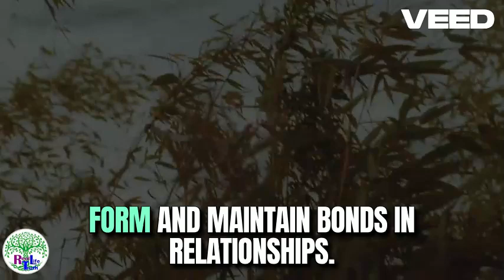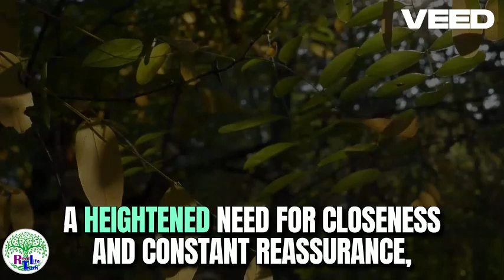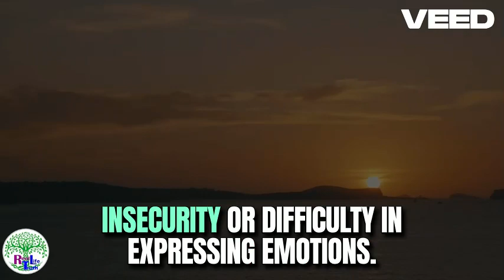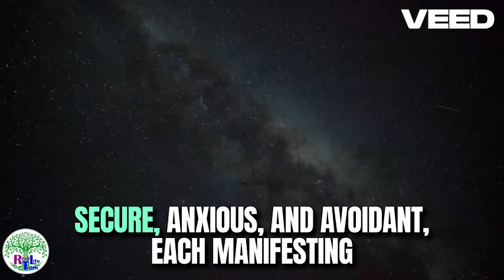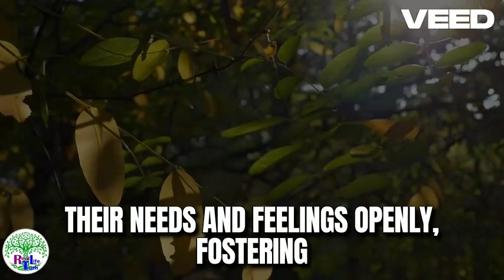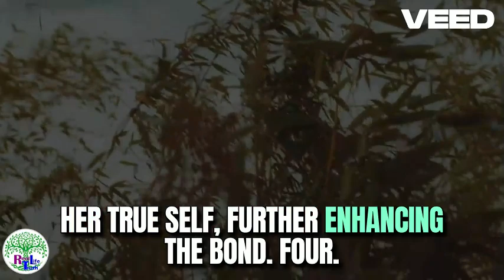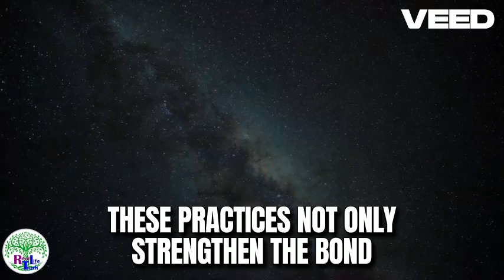10 Attachment Theory and Love How Women Form and Maintain Bonds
10 Attachment Theory and Love How Women Form and Maintain Bonds
In this episode, I discuss the psychology and biology of desire, love and attachment. I explain how childhood attachment types are thought to inform adult attachment styles to romantic partners, and I describe some of the major theories of human mate selection, relationships and infidelity. Additionally, I explore the neurobiology and proposed subconscious processing underlying desire, love and attachment, including the roles of empathy and “positive delusion.” I outline how self-awareness can shift one’s relationship attachment style towards securely bonded partnerships.  Finally, I describe specific tools and supplements that have been researched to increase libido and sex drive. Throughout the episode, I explain the science and key mechanisms underlying romantic love and outline tools for those seeking to find a strong, healthy relationship, or for those wanting to strengthen an existing relationship.

Thesis Life Truth.com/Real Life Truth
AG1 (Athletic Greens) Life Truth.com/Real Life Truth
InsideTracker Life Truth.com/Real Life Truth

  / andReal Life Truth

Social & Website
Instagram -   / Real Life Truth
Twitter -   / Real Life Truth
Facebook -   /Real Life Truth
Newsletter Life Truth.com/Real Life Truth

Brain Knows Who Is on the Same Wavelength: Resting-State Connectivity Can Predict Compatibility of a Female–Male Relationship
Randomized Clinical Trial on the Use of PHYSTA Freeze-Dried Water Extract of Eurycoma longifolia for the Improvement of Quality of Life and Sexual Well-Being in Men

For additional links and resources on Maca, Tongkat Ali and Tribulus, also see links in “Human Effect Matrix” at examine.com.

Book Links
Attached: The New Science of Adult Attachment and How It Can Help You Find and Keep Love
Right Brain Psychotherapy
The Seven Principles for Making Marriage Work: A Practical Guide from the Country’s Foremost Relationship Expert

New York Times - The 36 Questions that Lead to Love (1/9/2015)

Timestamps
00:00:00 Desire, Love & Attachment
00:02:59 Odor, Perceived Attractiveness & Birth Control
00:08:04 Thesis, AG1 (Athletic Greens), InsideTracker
00:14:13 Romance: Balancing Love & Desire
00:19:00 Animal Studies, Vasopressin & Monogamy
00:22:06 Strange Situation Task, Childhood Attachment Styles
00:32:52 Adult Attachment Styles
00:38:50 Secure Attachment
00:41:23 Autonomic Arousal: The “See-Saw”
00:50:39 Tool: Self-Awareness, Healthy Interdependence
00:53:11 Neurobiology of Desire, Love & Attachment
00:58:02 Empathy & Mating & the Autonomic Nervous System
01:10:02 Positive Delusion, Touch
01:15:20 Relationship Stability
01:21:22 Selecting Mates, Recognition of Autonomic Tone
01:38:28  Neural Mechanisms of Romantic Attachment
01:47:43 Autonomic Coordination in Relationships
01:56:13 Infidelity & Cheating
02:08:56 “Chemistry”, Subconscious Processes
02:12:44 Tools: Libido & Sex Drive
02:20:20 Maca (Maca root)
02:25:58 Tongkat Ali (Longjack)
02:28:56 Tribulus terrestris
02:33:14 Zero-Cost Support, YouTube, Spotify/Apple Reviews, Sponsors, Patreon, Instagram, Twitter, Thorne